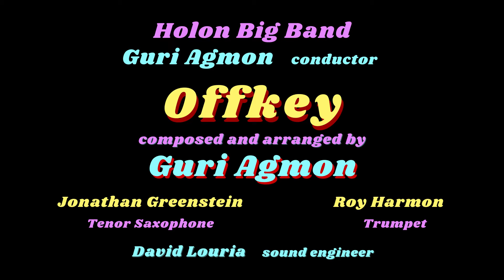the Holon Big Band (Guri Agmon, cond.) - Offkey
Offkey
composed & arranged by Guri Agmon
the Holon Big Band
Guri Agmon - conductor
Jonathan Greenstein - sax solo
Roy Harmon - trumpet solo
David Louria - sound engineer
Leiko Napoli - photography for Jonathan Greenstein